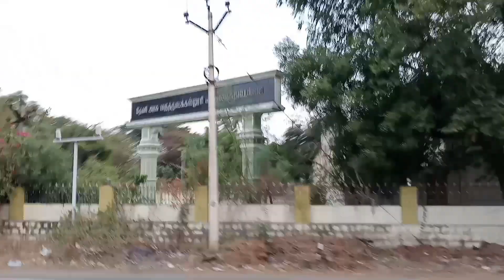கண்டமனுர் சந்தன மாரியம்மன் கோவில் திருவிழா ஆரம்பம்🙏